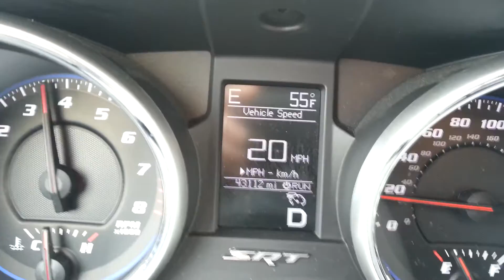2012 SRT8 Jeep Grand Cherokee hole shots.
Looks like the 0-60 times is good as advertised.